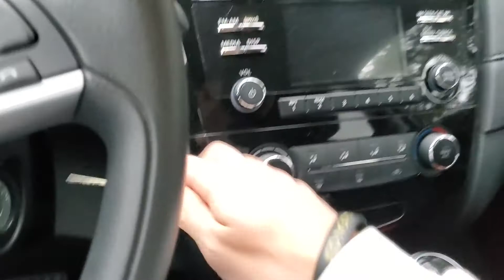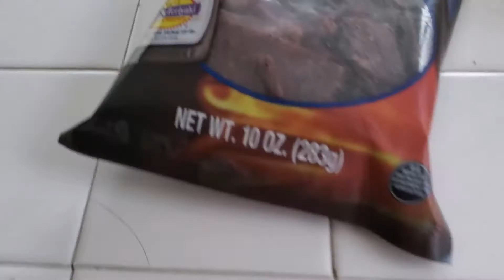I Tried Eating and Training Like THOR | Chris Hemsworth Diet and Workout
This was such a fun video to make, I hope you all enjoyed it!! Make sure you let me know what celebrity you want to see me live like next!